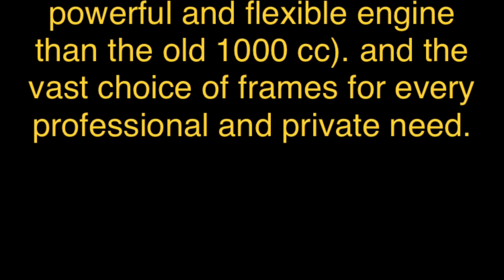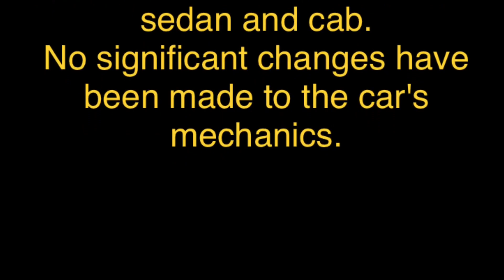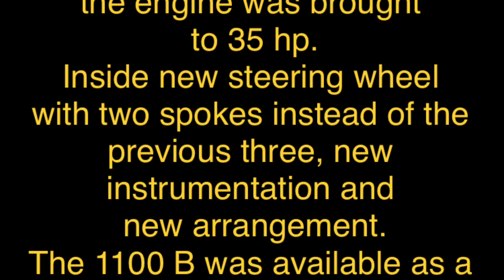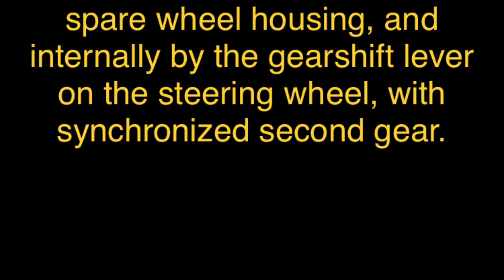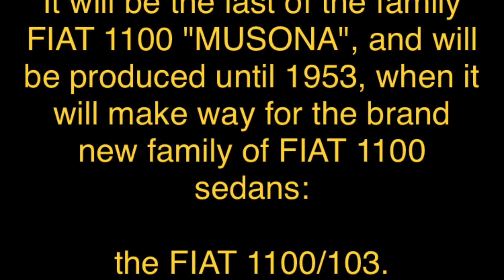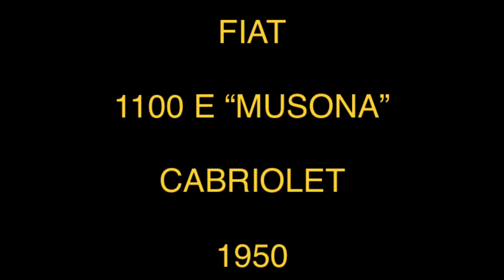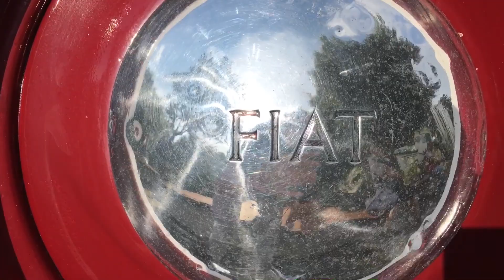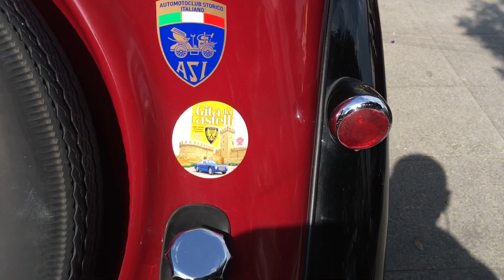1950 FIAT 1100 E “MUSONA” CABRIOLET (La storia completa/Full complete story ITA/ENG)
1950 FIAT 1100 E “MUSONA” CABRIOLET (La storia completa/Full complete story ITA/ENG)

Oggi vediamo gli albori di una vettura fondamentale per la sopravvivenza di FIAT tra gli anni 30 e 50… la mitica, e meravigliosa, MUSONA!
Buona visione!

Today we see the dawn of a car that was fundamental to the survival of FIAT between the 30s and 50s... the legendary, and wonderful, MUSONA!
Good vision!